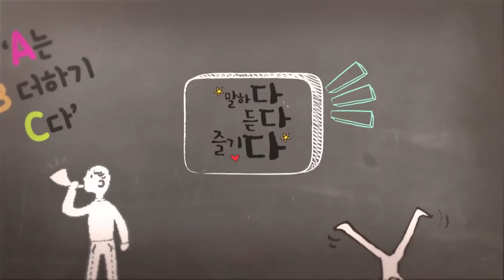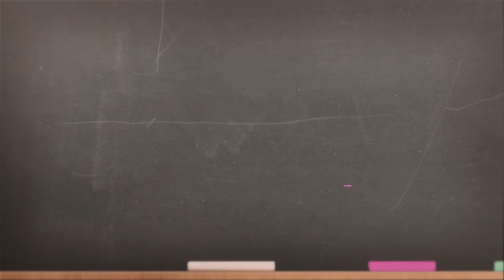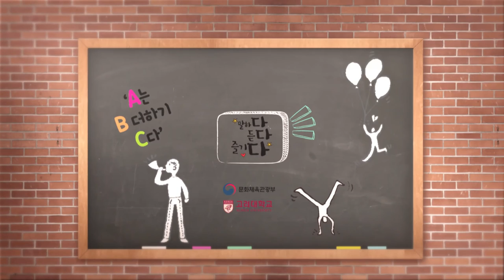[고려대학교 Korea University] 제2회 말하기대회 1부-윤인교(창문여중) Video Clip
1부 윤인교(창문여중)
'시작은 설렘 더하기 두려움이다'